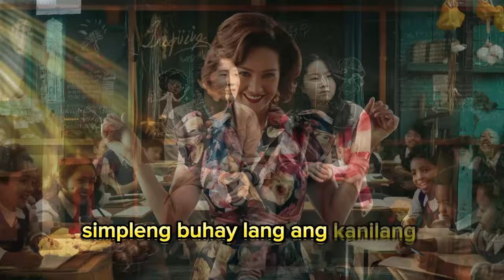Ang kuwento ni ranz at clang, kung paano nakipag labanSi ranz sa aswang na pusa.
The Cat,' where the extraordinary meets the mysterious. Join us on a journey through the enchanted world, Explore thrilling adventures, heartwarming tales, and captivating mysteries that will keep you on the edge of your seat. TheGreenCat FantasyFeline MagicalAdventures EnchantedTales WhimsicalWorld UrbanFantasy MysteryAndMagic ExtraordinaryJourneys HeartwarmingStories GreenCatAdventures"